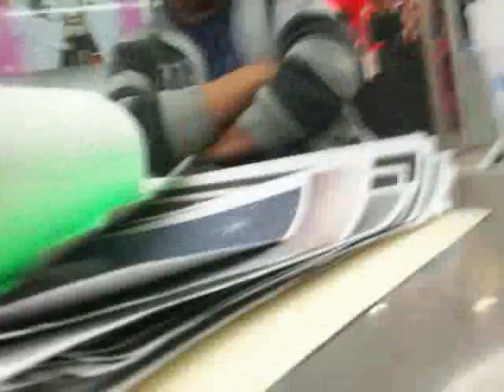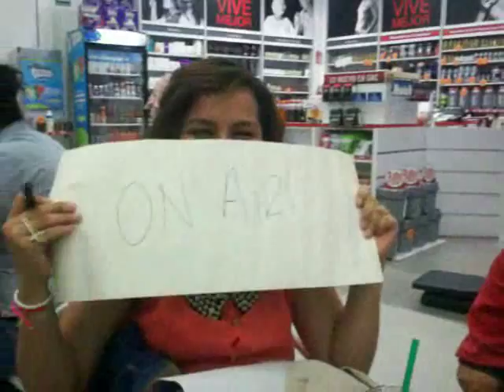Reunión con Pasión Por Ariana Grande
Los quiero a todos, un gusto conocerlos, Fer, Ivone, Dana, Giannis, Nefaz, Y Cristian
Escuchanos aqui

Soyferseyer

MANITA ARRIBA Y COMENTA :)